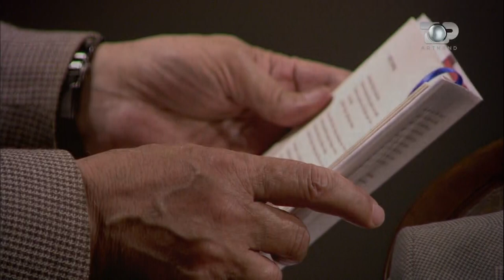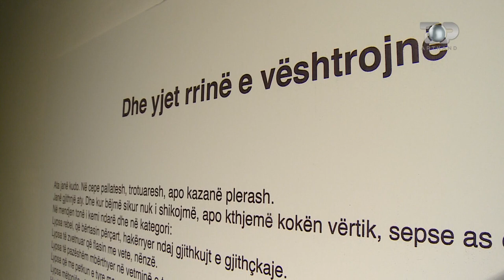Portreti i Nënës Labe nga Nexhmedin Zajmi- Artkand, episodi i plotë 19 nëntor 2022